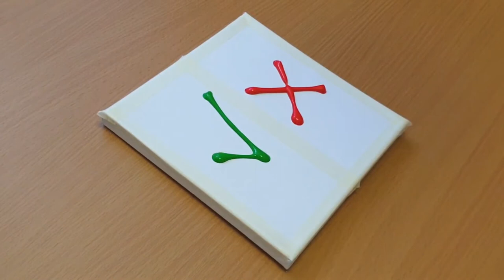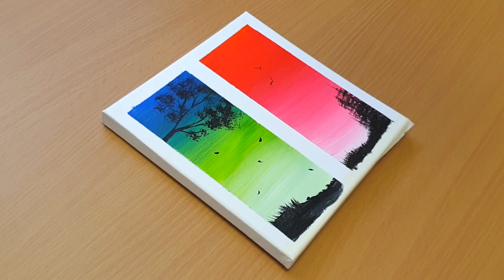2 Types of Drawing Landscape / Acrylic Painting for Beginners / Painting Tutorial #03/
Hello 🤞

@Serena Art   @Chloe Art   @Chloe Rose Art   @Wow Art   @Grace J Art   @Jay Lee Painting   @Yani Art   @Bob Ross  @Angela Anderson   @theartsherpa   @thefrugalcrafter Lindsay Weirich   @Correa Art   @Joony art   @AhmadArt   @Paint with Shiba ​ @Art for Kids Hub Hello :-)
I painted   2 Types of Drawing Landscape    🎨